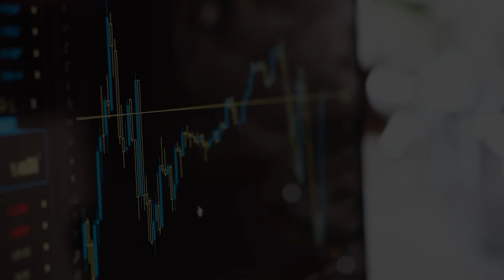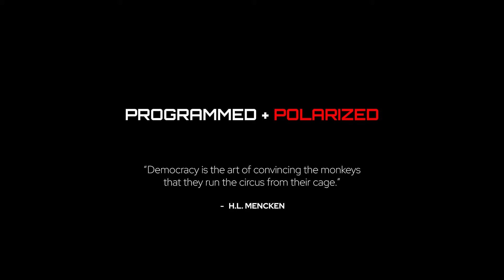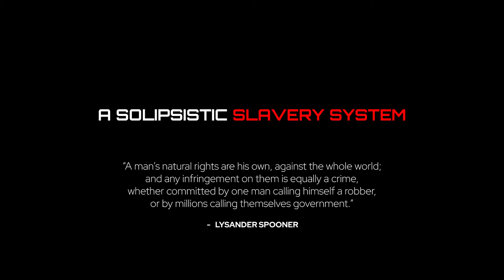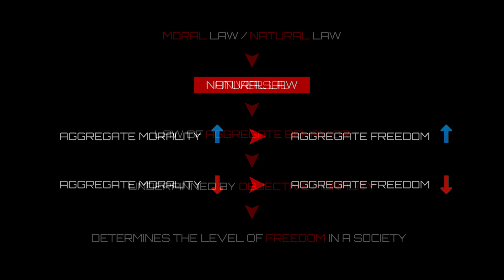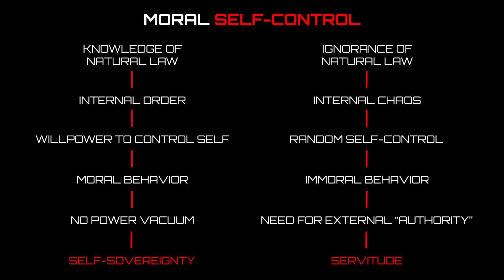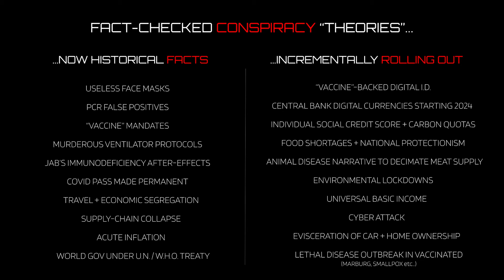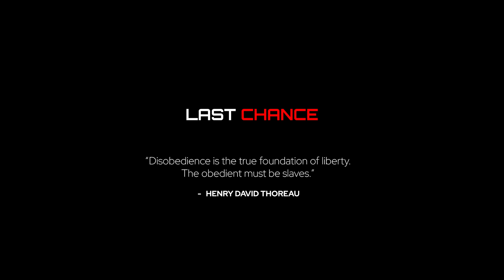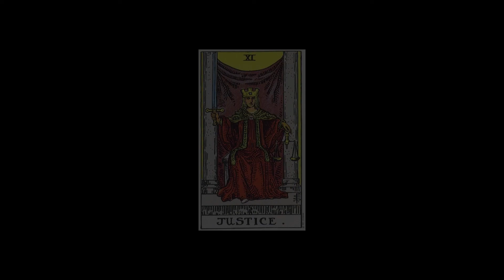The FREEDOM FORMULA: How I Hacked my Mind Out of Slave Think | QuantTake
📜 SUMMARY 📜

 0:14 ► Preamble.
 1:05 ► Why.
 3:10 ► Breaking the ego.
 7:07 ► Programmed and polarized.
 16:25 ► A solipsistic slavery system.
 29:39 ► Moral bankruptcy.
 38:45 ► The #1 conduit of evil.
 48:40 ► Last chance.

🔗 RELEVANT LINKS 🔗
Here is a list of the relevant links as relates to this video.

👉 Learn more about First Moral Principles, Free Economics, True Anarchy, and Natural Law:
                The End of All Evil (by Jeremy Locke)
                The Road to Serfdom (by F.A. Hayek)
                The Most Dangerous Superstition (by Larken Rose)
                No Treason (by Lysander Spooner)
                The Holy Books of Thelema (by Aleister Crowley)
                The Science of Natural Law (by Mark Passio)
                The Law (by Frederic Bastiat)
👉 Read more about their Agenda and Modus Operandi:
                Technocracy: The Hard Road to World Order (by Patrick Wood)
                None Dare Call it Conspiracy (by Gary Allen)
                Homo Deus (by Yuval Noah Harari)
                The Controlled Demolition of the American Empire (by Jeff Berwick)
                Covid-19: The Great Reset (by Klaus Schwab)
                The Scientific Outlook (by Bertrand Russell)
                The Managerial Revolution (by James Burnham)

🌎 FOLLOW US 🌎
Join the revolution. Start following FX Physics today!

The information provided herein is NOT a recommendation to buy or sell a security at a specific time and for any reason, but merely a presentation in good faith of our research or of a particular trading strategy. The author may have personal financial interests in the investment vehicles discussed herein. The intent of such presentation is for instructional purposes only.

The following information has been obtained from sources believed to be reliable but is not guaranteed as to its accuracy or completeness. Please understand that there is a risk of loss inherent to financial trading and remember to do your own due diligence before considering any trade.

No implication is being made whatsoever that anyone utilizing any of the services of FX Physics© has or can obtain profits. Since past performance is not indicative of future results, FX Physics© therefore makes no guarantees past, present, or future regarding the profitability associated with implementing the information provided herein. The viewer/subscriber remains the sole and final responsible for his/her own actions regarding any trade decisions.